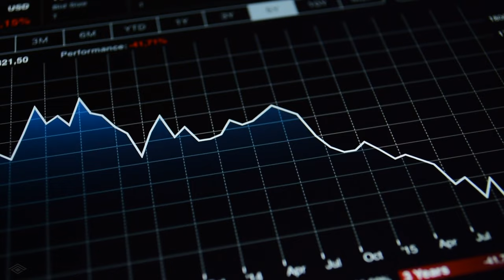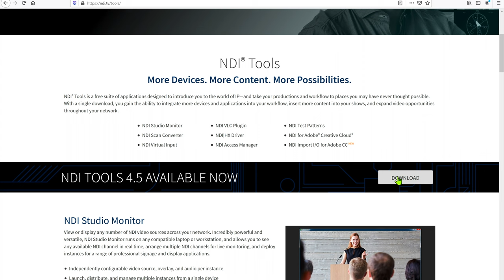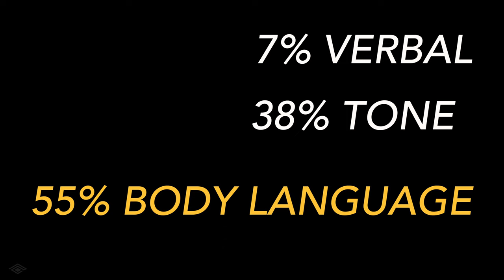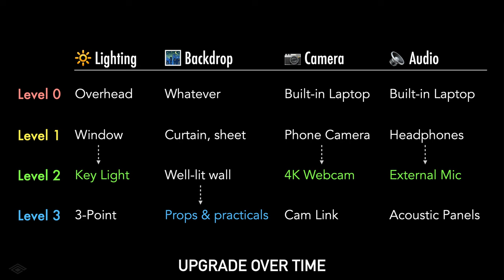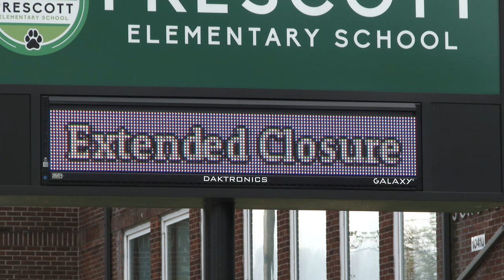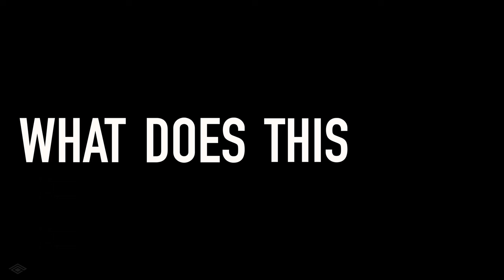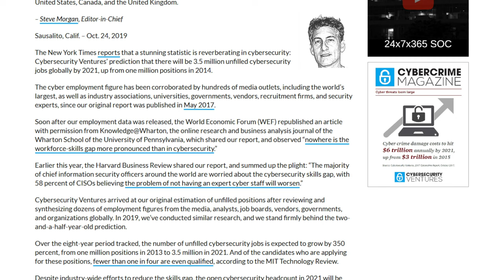Remote Work Secrets for the Coming IT/Cyber Boom (Look Good, Sound Good)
Learn how to prepare for IT and cybersecurity jobs with these six remote work secrets. In this video, we’ll go over how to improve your voice and video conferencing capabilities that will set you up for success.

There are massive changes happening in the world in the wake of our current global pandemic. One of the biggest is a huge shift to remote work. For many people who are used to face-to-face interactions, this can be quite a difficult transition. Nevertheless, investing in the right gear and know-how to hold high-quality, high-bandwidth communication with others can truly be a game changer for your career.

Today so many individuals and their kids are working or learning from home, with businesses decentralizing. This change in socio-digital norms will create a huge boom in the IT and cybersecurity fields. The increasing volume in telecommunications and demand for cloud-based resources will continue to widen the talent gap a sector already suffering from millions of unfilled jobs. Remote work is the perfect fit IT and cybersecurity.

Get ready for the post-pandemic world by learning these six tips to help you prepare now!

00:00 Introduction
01:44 🎙  📹. Invest in Audio and Video Gear
02:18 💡. Improve Your Lighting
04:05 📸  Improve Your Camera
06:06 ⬜️. Have a Consistent Professional Backdrop
07:07 👩‍💻  Wear Your Headphones
07:51 🎙  Use a Dedicated Microphone
09:29 〰️. Get the Right Room Acoustics
11:14 👨‍👨‍👧‍👧   Virtual or Face-to-Face Interaction?
12:04 🎞. How to Slowly Upgrade Audio and Video Stages
12:26 ⏱. IT/Cyber Boom
14:35 🛠  What Does It Mean for IT and Cybersecurity?